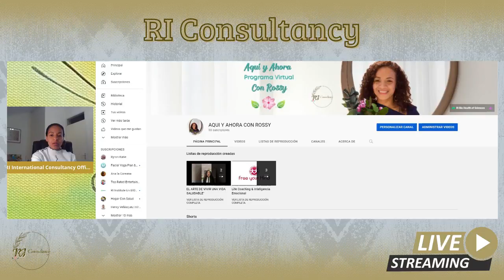PROGRAMA DESARROLLO EMPRESARIAL ''DESARROLLO DE MEBYF''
1. Introducción  metodo, filosofia y practica de MEBYF
2.- Revisión de los inicios de MEBYF.
3.- Actividades realizadas durante estos 7 años de existencia
4.- Emprendedores  quienes fueron apoyados y apoyaron a MEBYF.
5.- Actividades actuales en Holanda
6.-  Cierre del programa.
Pagina de desarrollo de ideas, grupo cerrado.